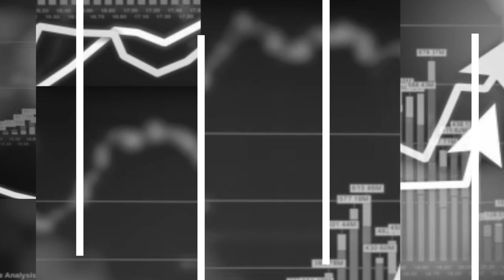Еврејската заедница повеќе од 70 години чека извинување и признавање од Бугарија (Веб верзија)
Горан Садикаријо од Фондот на холокаустот на Евреите од Македонија вели дека секој медал има две страни: за Бугарија едната е спасувањето на Евреите, а другата е депортацијата. „Кога самите ќе бидат подготвени и свесни за злосторствата кои што ги имаат направено нивните претходници, мислам дека ќе дојде време и ќе созрее моментот тоа да се признае“, додава тој. Ернест Херцог од Светскиот еврејски конгрес вели дека историјата не може да се прикажува селективно и во моментот кога ќе почне да се избира кои вистини ќе бидат прикажани, а кои ќе се скријат под килимот, се случува негативна ревизија на историјата која никако не може да се оправда.